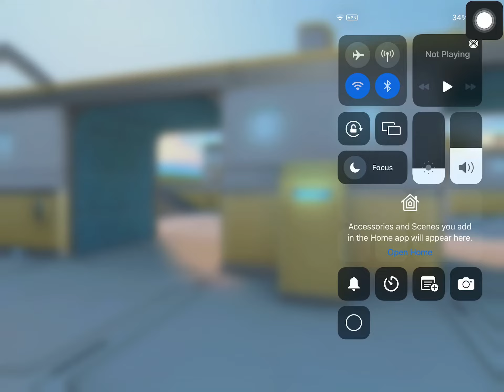Mech Arena Ares arc torrent 6 (READ DESCRIPTION)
So yeah sorry I didn’t show the result screen but I got mvp 1st and had 22 kills (LEGIT) This proves just how op the arc torrent is